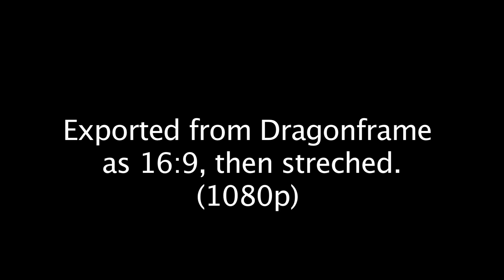Dragonframe Test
This is a test of dragon frames onionskin capabilities, and its compatibility with Final Cut.
And yes, the shot is from P.A.I.R.D. Part 5, and its in the Oval Office.